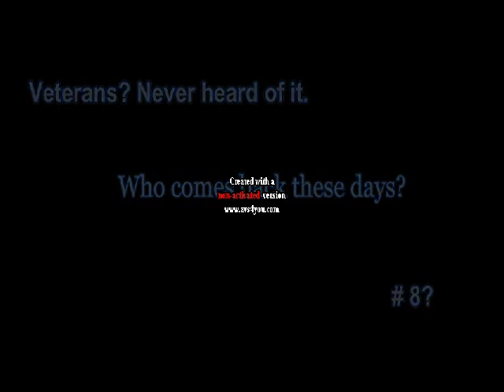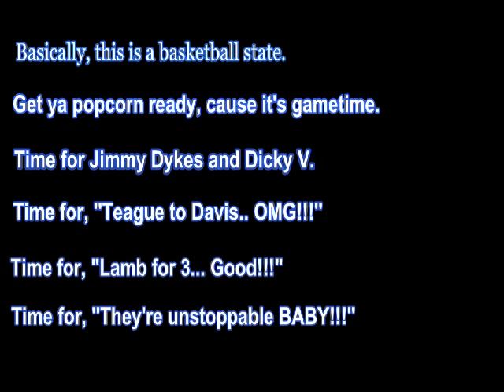Kentucky Wildcats 2011-2012 (The Returnees)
Doron Lamb, Terrence Jones, and Darius Miller; Kentucky's returnees from the Final Four team. It's not all about the new guys.